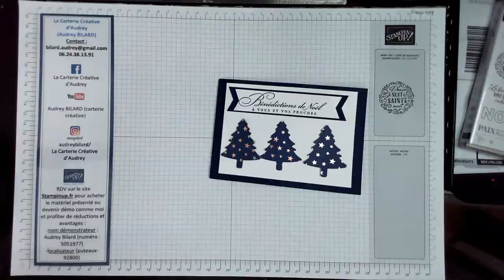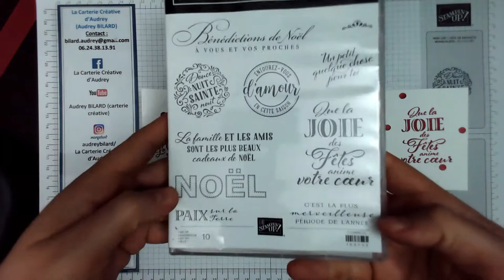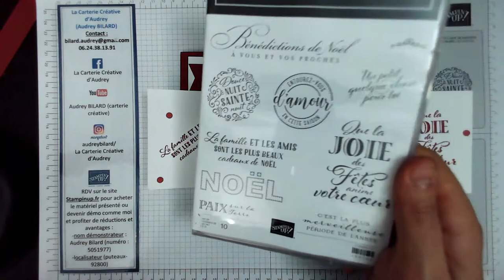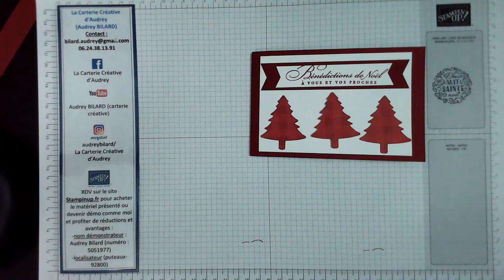carte photophore NOEL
Bonjour, je m’appelle Audrey, bienvenue sur la carterie Créative d’Audrey. Je suis là pour vous montrer mes créations de scrap, et la manière de les réaliser. Une vidéo tutorielle est prévue tous les samedis matin à 8h, et une rubrique "le saviez vous" le mercredi matin à 8h également.
Alors restez connectés ! je suis présente sur facebook, youtube et intagram.

Ici je vous présente une simple carte photophore à réaliser. je me suis inspirée de danys scrap et de son tutoriel de 2018 que j'ai remis à ma taille. Merci à elle pour son partage!

J'espère que cette vidéo vous plaira ! N'hésitez pas à partager, liker et me faire savoir ce que vous en pensez par un petit commentaire ! Montrez-moi vos créations, ça me fera plaisir ! Le scrap est une histoire de plaisir et de partage !

Alors à vos massicots… prêt ? scrapper !

Pour me contacter (pour obtenir les catalogues ou programmer un atelier par exemple)
Audrey Bilard – la carterie créative d’Audrey-
démonstratrice indépendante de la société Stampin’Up ! numéro 5051977.